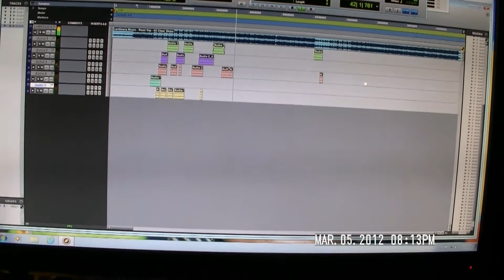landmarqmusic "Clear Skies"Freestyle,Snippet